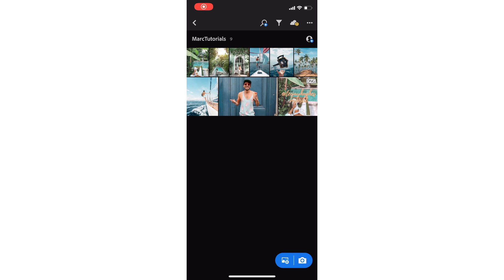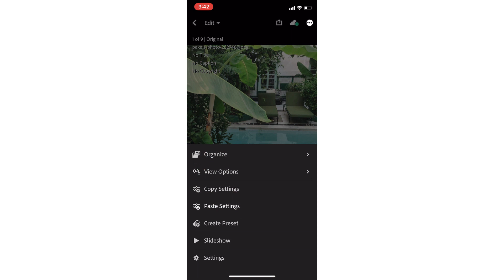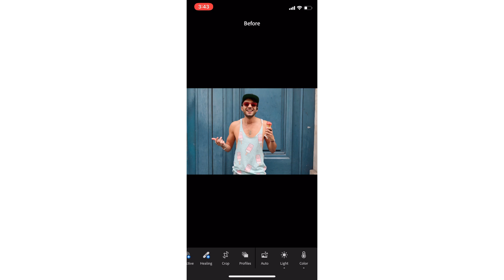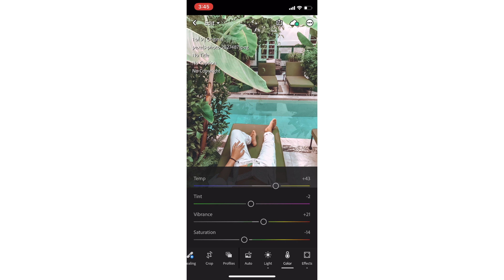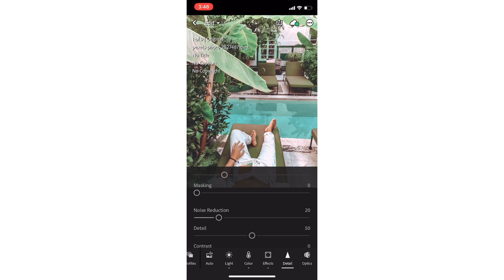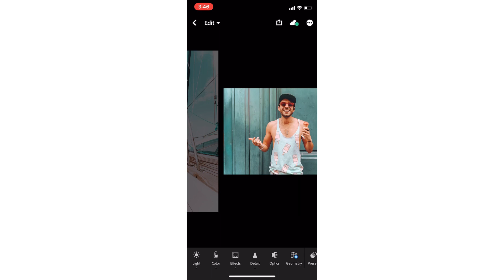Lightroom Mobile Presets Free Dng | Lightroom Presets Tutorial | Teejay Hughes Inspired Preset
Buy all marctutorials presets for only $10 or 500php.

✨ Teejay Hughes Inspired Preset by MarcTutorials

Do you want to receive a notification on your Facebook Messenger whenever I upload a new preset? If Yes, visit this, hit Get Started and click "Notify Me"

➭ Click the Download link
➭ Enter Password

SAVE TIME ⏳
Buy presets of your choice to save time. 👌🏻